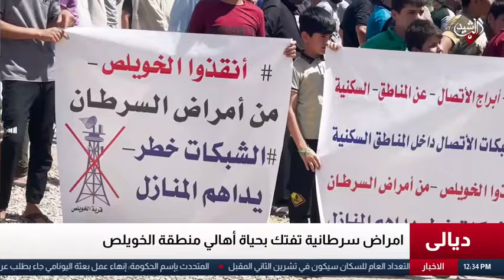امراض سرطانية تفتك بحياة اهالي منطقة الخويلص